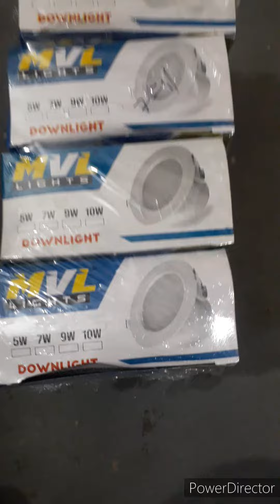MVL light low prize Led Light